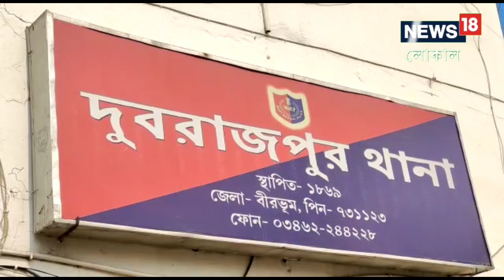সাত মাস আগে চুরি যাওয়া সোনাদানা উদ্ধার পুলিশের, কীভাবে জানলে অবাক হবেন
বাড়িতে কেউ না থাকার সুযোগকে কাজে লাগিয়ে চুরি যায় সোনার অলংকার, মোবাইল এবং নগদ টাকা। ,Birbhum news|Police